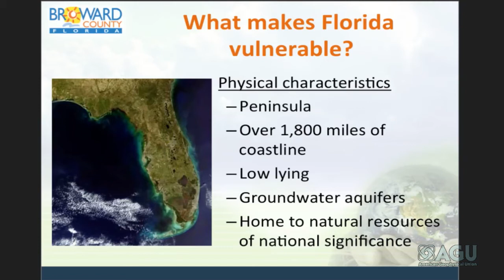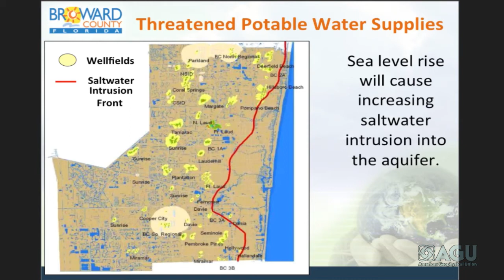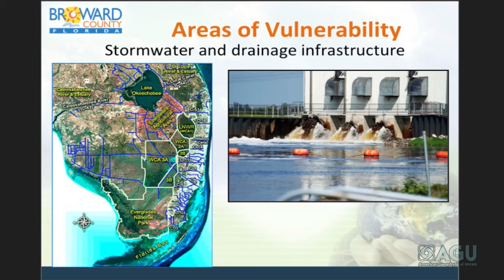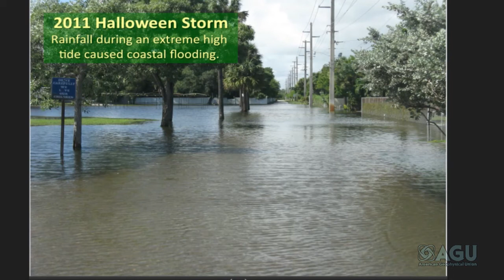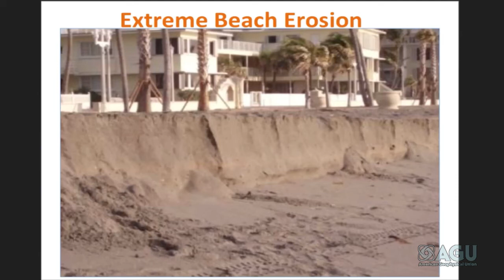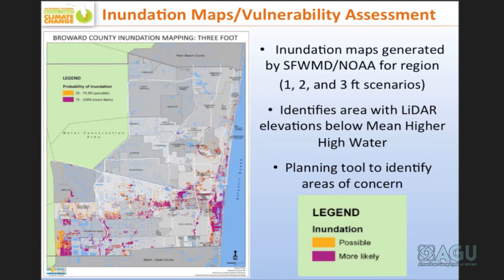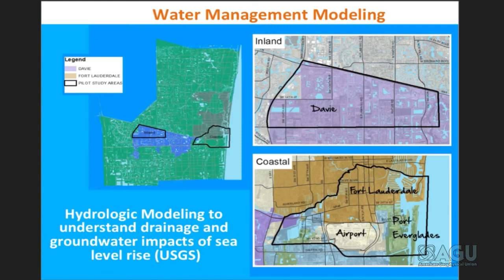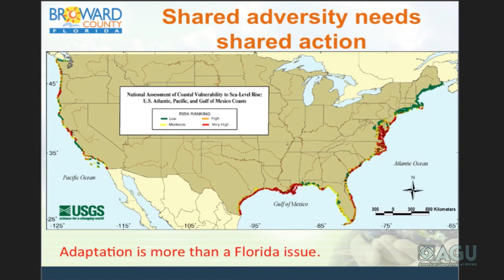Science Policy Conference 2012: Improving Public Safety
American Geophysical Union presents:
Science Policy Conference
Ronald Reagan Building and International Trade Center
Washington, D.C.

10:30am -12:00 pm
Ballroom B

Moderator:
Ann Cairns, Director, Strategic Communications & Outreach, American Geophysical Union

Panelists:

Timothy Manning, Deputy Administrator for Protection and National Preparedness,

Natural hazards put millions of people in danger each year. Effective strategies to mitigate injury and death during and after a natural hazard event are necessary but can be difficult to implement. Scientific study of both the hazards themselves and societal reaction to hazards is needed to improve public safety.  Prediction, detection, mapping, and monitoring are all components of this work.